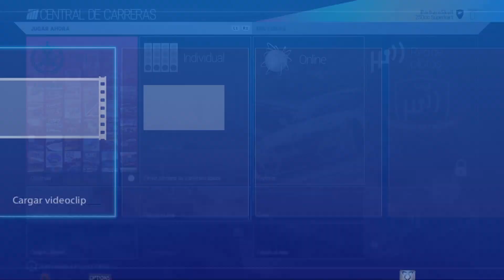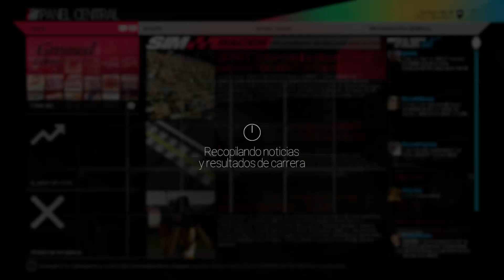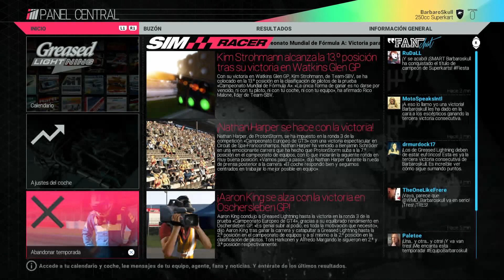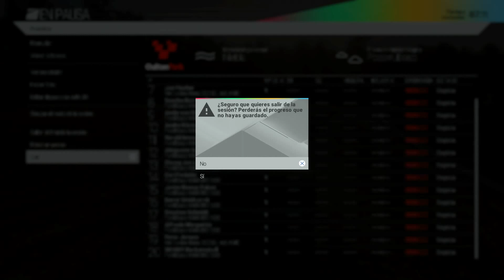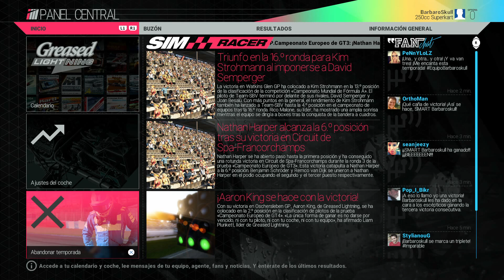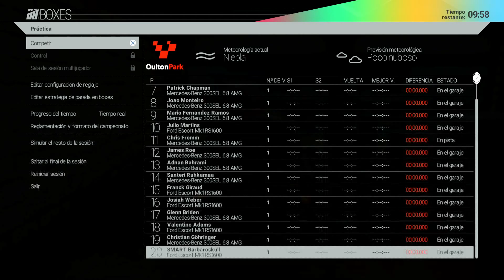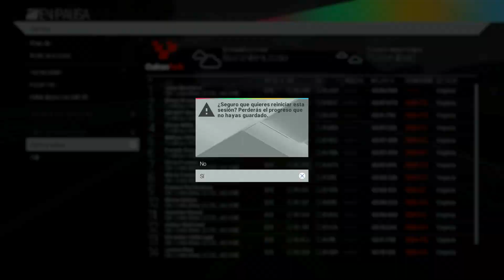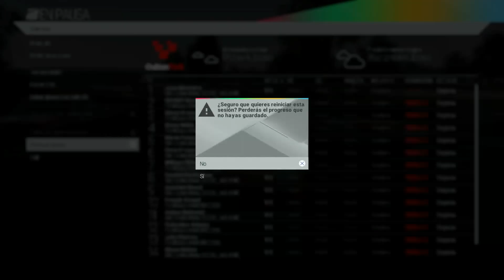Project CARS PS4 Parte 2